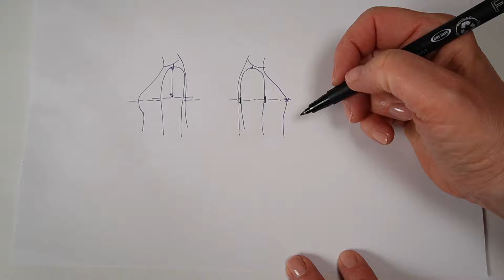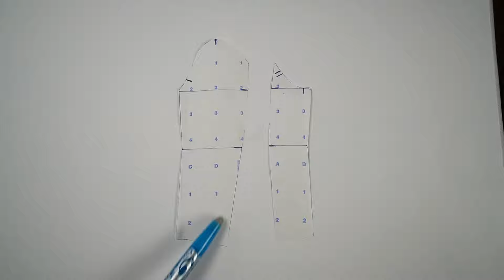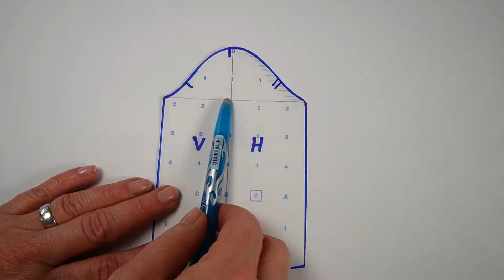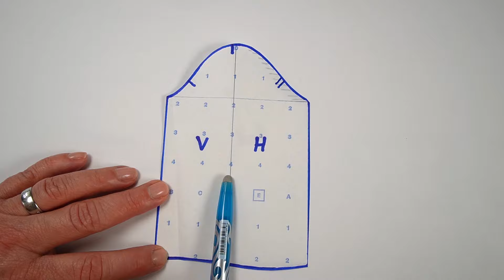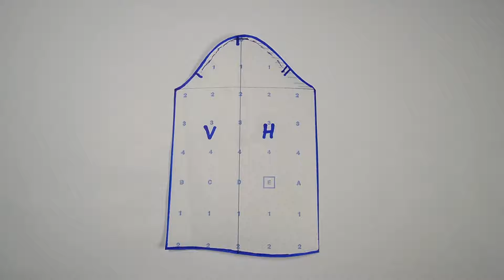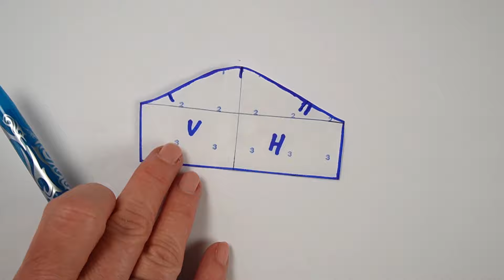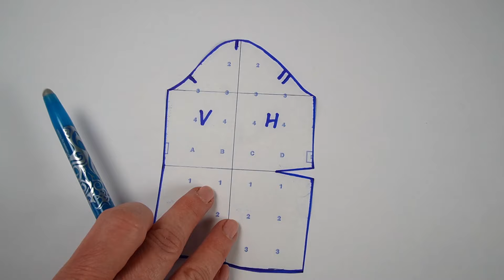Ärmelschnitt verstehen - bessere Passform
Nach dem Motto: "Wer die Grundlagen kennt, kann kreativ werden", zeigen mein Sohn Theo und ich Wissenswertes zum Ärmel für Nähbegeisterte.
Bussi, Deine Gaby

SAVE THE DATE: Schneiderei-Markt in Graz am 5. & 6. Oktober 2024

Meine Empfehlungen verstehe ich nicht als Werbung.
Ich bekomme keine Provision dafür.
Das Video ist erstellt mit Wondershare filmora.